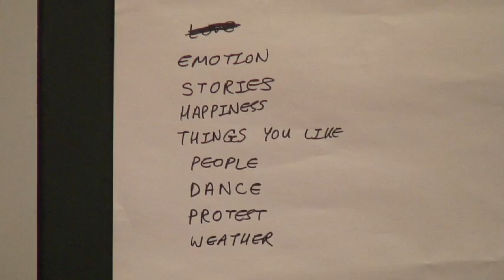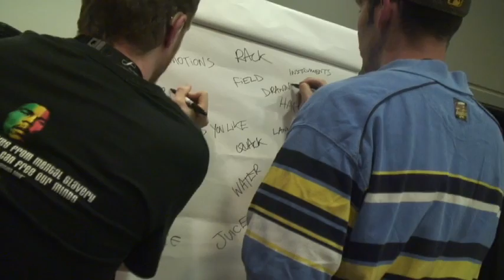COMMUNITY MUSIC SPARK - VIEWFINDER